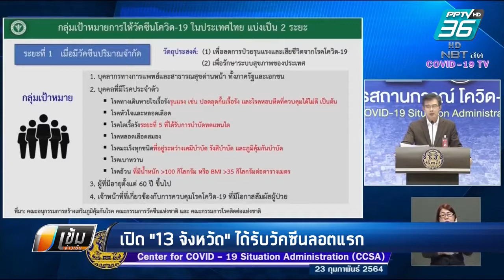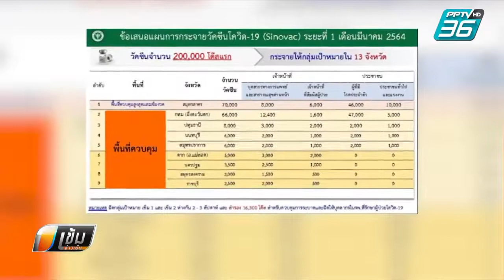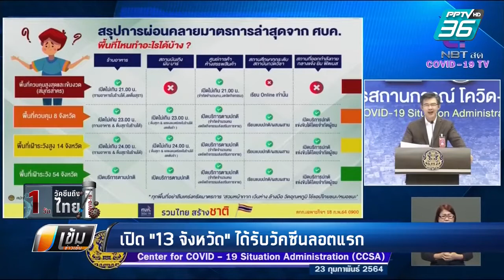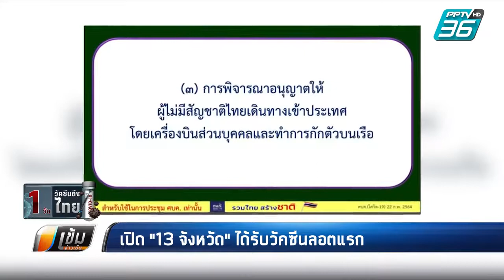ศบค. แจง 13 จังหวัด ที่ได้รับวัคซีนโควิด 19 ล็อตแรก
เปิด 13 จังหวัดแรกได้รับวัคซีนโควิด จากซิโนแวค 2 แสนโดสแรก ซึ่งไม่ได้มีแต่เพียงจังหวัดที่มีการแพร่ระบาดของเชื้อโควิด19 อย่างหนัก แต่ยังมีอีก 4 จังหวัด ที่เป็นจังหวัดท่องเที่ยวจะได้รับการฉีดวัคซีนโควิด19 ล็อตแรกนี้ด้วย